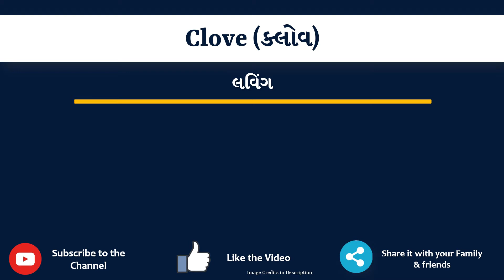Clove Meaning in Gujarati | Clove નો અર્થ શું છે | Clove in Gujarati Dictionary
આ વિડિયો માં તમે Clove નો Gujarati માં અર્થ સમજશો અને એની સાથે Clove નું pronunciation પણ શિખશો. એટ્લે કે તમે Clove ના meaning ની સાથે સાથે એ પણ શિખશો કે Clove ને કેવી રીતે બોલાય, Clove ને બોલવાની સાચી રીત કઈ છે.

તો બસ એક મિનટ માં શીખો Clove શબ્દ ને.

Clove ને examples થી સમજીએ